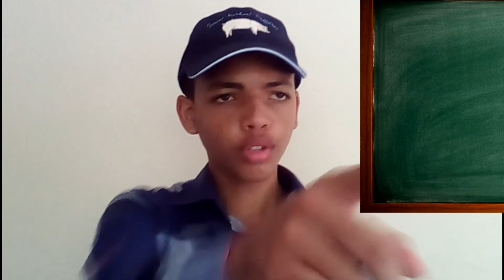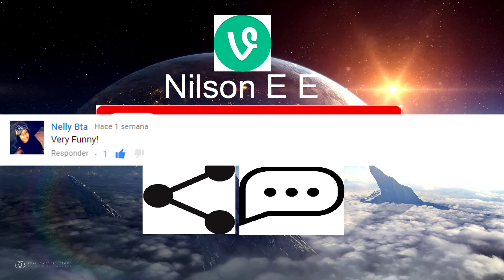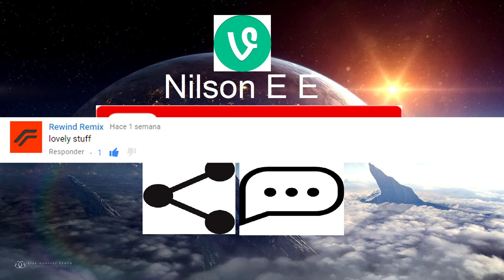Video Vine P7 HUMOR, RISA, COMEDIA, VINE Y ENTRETENIMIENTO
DESCRIPCIÓN DEL VÍDEO:

Disfruta de un Alta contenido Entrenado, gracioso y recomendado para la familia, hecho para ti con un formato vine

Este es un canal donde puedes disfrutar de contenidos muy variados para los diferentes tipos de gustos del suscriptor.

Vídeo de risa vine
Comedia
Vine
risa
Gracioso
Recomendado para todo la familia
Humor
Vídeo de humor
Vídeo vine
Vídeo vine
Vine